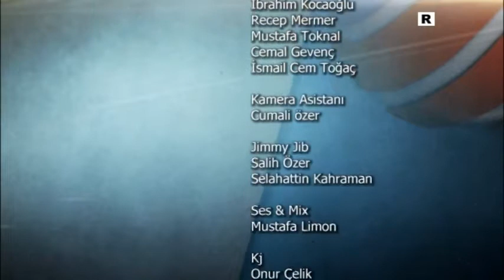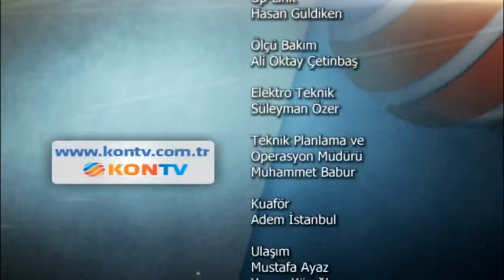MEDENİYET OKULU KARAPINAR HASANOBA İLKOKULU HOŞGÖRÜ TİYATRO